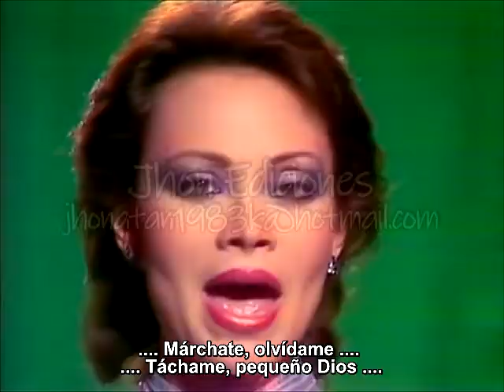paloma san basilio libre con letra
Presentación el año 1982, si que es una Diva